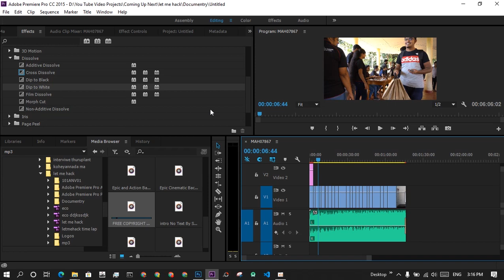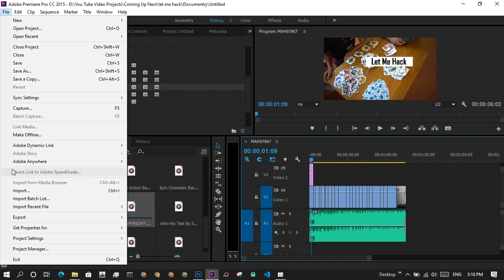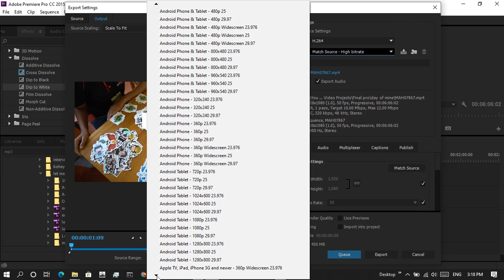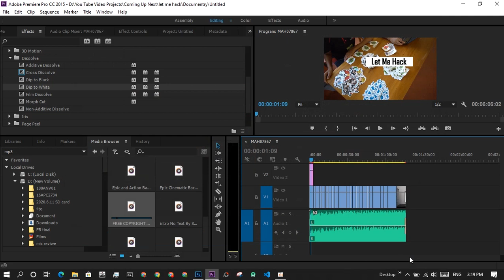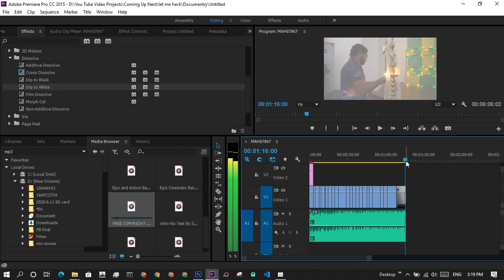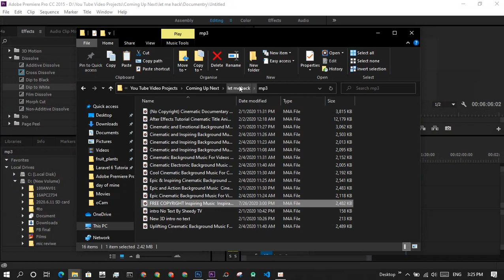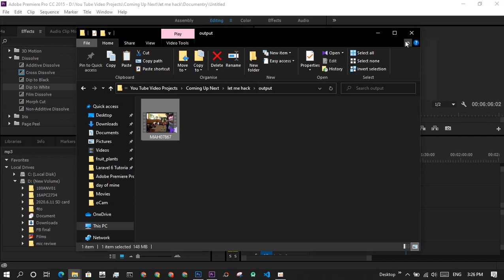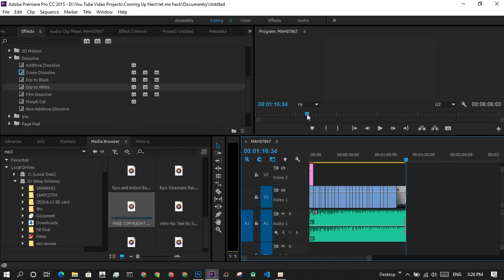Video Editing Tutorial - 09 - Video Output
I'm a traveler, filmmaker & cinematographer
I'm using
** Sony a6300
** feiyuTech AK2000
** DJI Mavic air